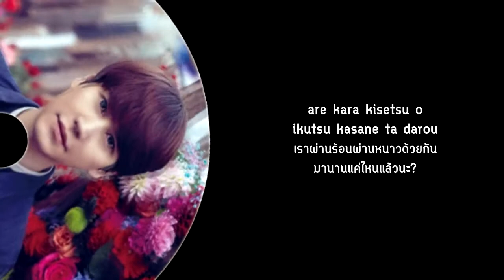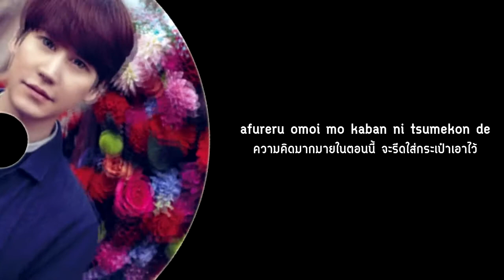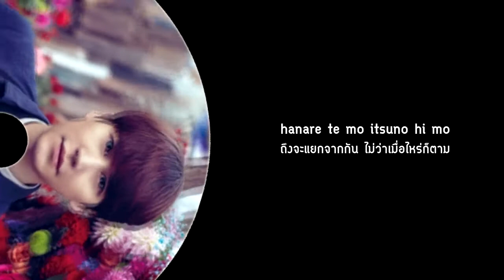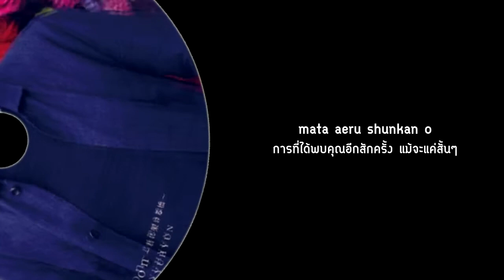[TH] Kyuhyun - Beautiful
Title: Beautiful
Album: Celebration ~Kimi Ni Kakeru Hashi~ (2016)
--มินิอัลบั้มญี่ปุ่นครั้งที่ 1 ของโจคยูฮยอน--